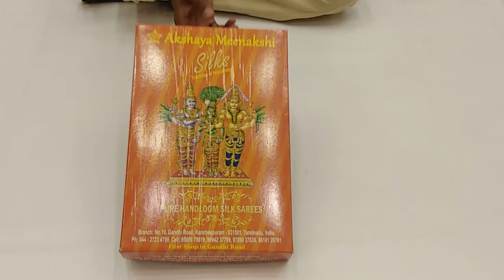A beautiful silk sari with purple color decorated with wing burta.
A beautiful silk sari with purple color decorated with wing burta. There are pallu design with subtle designs. contrast blouse available.
if u want this pls contact our whats app number